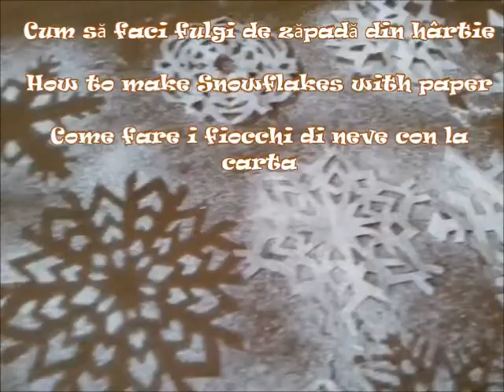How to make Snowflakes with paper | Cum să faci fulgi de zăpadă din hârtie |Fiocchi di neve di carta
Detailed tutorial - Can YOU do it?  How to make, how to cut,how to fold paper to make paper snowflakes
These snowflakes are very easy and fun to make. I hope you enjoy doing them.

Tutorial detaliat - TU îl poți face?Cum să faci, cum să tai, cum să îndoi hârtia pentru a face fulgi de zăpadă de hârtie,
AcestI fulgI de zăpadă sunt foarte ușor și distractiv de făcut. Sper că vă face plăcere să le faceți. Multumesc pentru vizionare!!

Tutorial dettagliato - Puoi farlo?  Come fare, come tagliare, come piegare la carta per creare fiocchi di neve di carta,
Questi fiocchi di neve sono molto facili e divertenti da realizzare. Spero che ti diverta a farli.